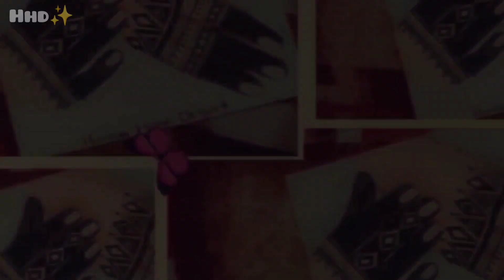Latest Arabic Patches Mehendi Designs For Any Occasion [childs /Adults] - HHD ✨ hhd✨